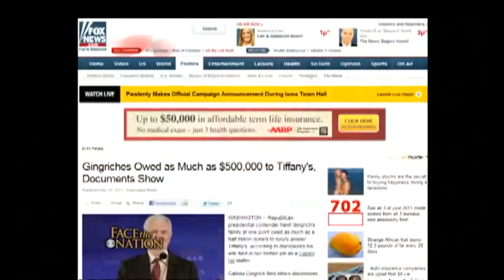Letterman, Conan spoof Gingrich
David Letterman and Conan O'Brien poked fun at Newt Gingrich over reports that the 2012 Republican presidential candidate owes $500,000 at Tiffany's. Gingrich appeared Sunday on "Face the Nation" with Bob Schieffer.